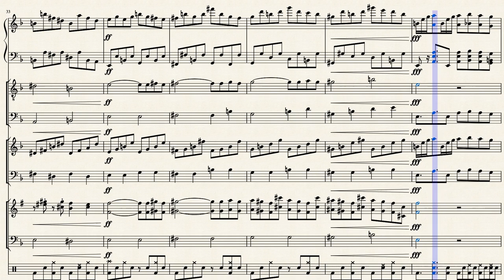Melodia del fuoco: un dolce esplosivo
‹‹ Candy osservò la ragazza con un sorriso fanciullesco in volto, che ben presto divenne un ghigno.
"È tempo di bruciare tutto"  ››